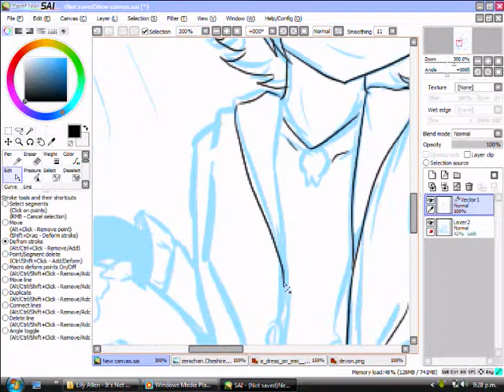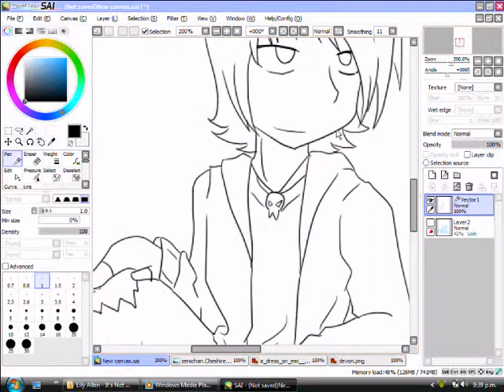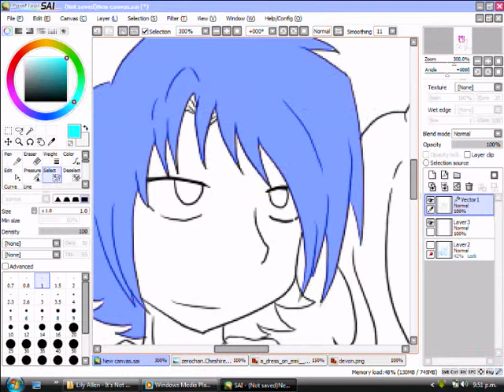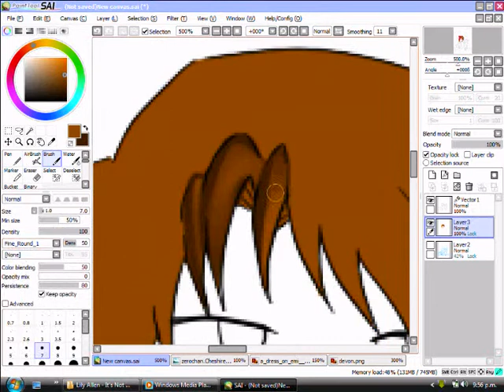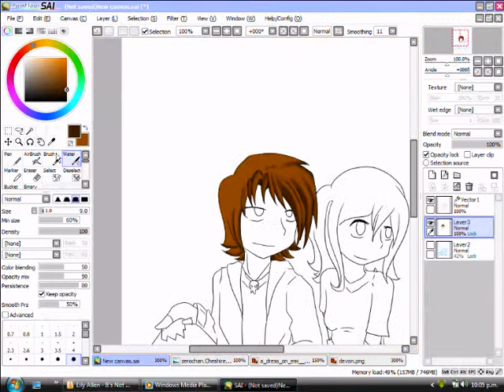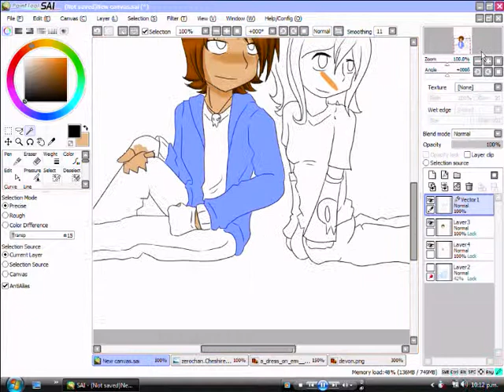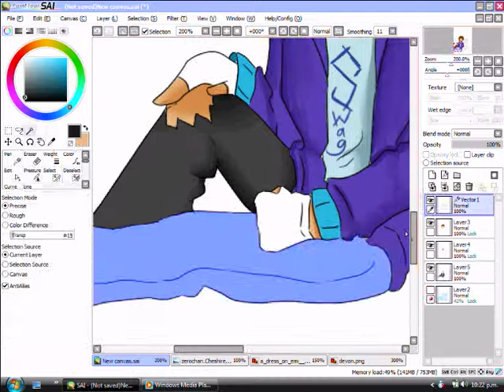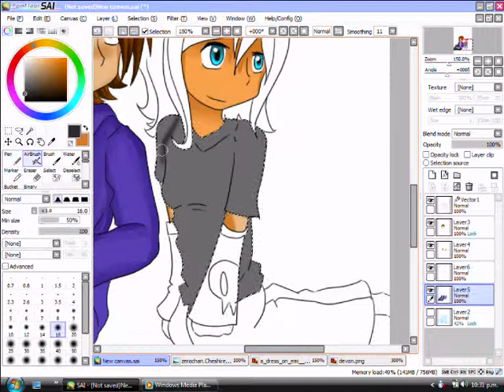speedpainting those bleach ocs~ devon and emily